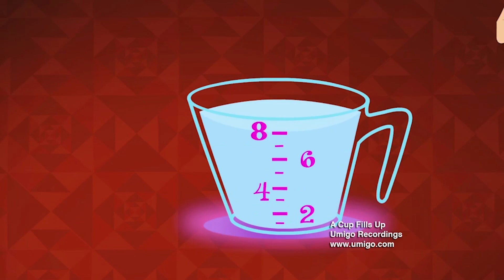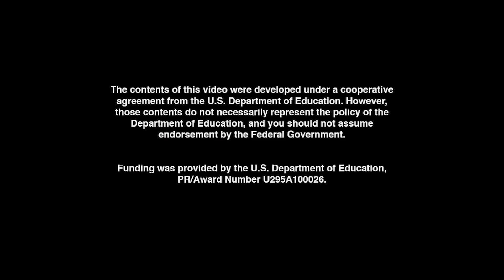UMIGO | Episode 6 - 10 COMPILATION | Math Song for Kids | FUN SONGS | Math for Kids Cartoon for Kids